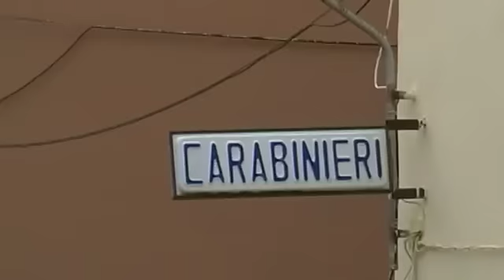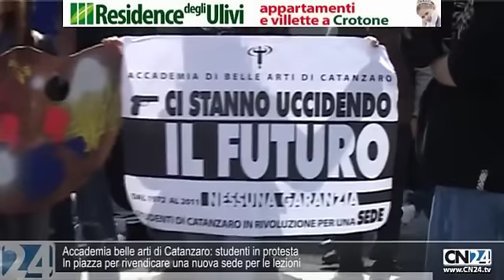CN24 | 180secondi del 24 MARZO 2011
Avevano fucili nuovi e d'epoca rubati, arrestati 2 fratelli
Le armi d'epoca risalgono alla seconda guerra mondiale
Dodici fucili, quattro dei quali d'epoca perché risalenti alla seconda guerra mondiale, tutti rubati in regioni del nord Italia, sono stati recuperati dai carabinieri che hanno arrestato due fratelli, Giuseppe ed Angelo Stambè, rispettivamente di 53 e 35 anni.

Boscaiolo ucciso a Guardavalle, trovato con testa fracassata
Omicidio avvenuto durante litigio, indagano i carabinieri
Il cadavere di un uomo, Agostino Gerace, di 33 anni, è stato trovato nelle campagne di Guardavalle, nel catanzarese. L'uomo, che era incensurato, lavorava come boscaiolo in località Elce della Vecchia. Il corpo ha una ferita alla testa che, secondo gli investigatori, è stata provocata da un corpo contundente.
Dda Reggio ha chiuso indagine "Crimine", avviso a 161 persone
Scoperto nuovo volto 'ndrangheta. A breve richiesta giudizio
La Dda di Reggio Calabria ha emesso l'avviso di conclusione indagini per 161 persone coinvolte sul versante calabrese dell'inchiesta Crimine, condotta in collaborazione con la Dda di Milano, che nel luglio del 2010 portò all'arresto di oltre 300 persone tra la Calabria e la Lombardia.

Confermati in appello i 4 ergastoli per l'omicidio Fortugno
Carcere a vita per Marcianò padre e figlio, Ritorto e Audino
La Corte d'assise d'appello di Reggio Calabria ha confermato la condanna all'ergastolo per; Salvatore Ritorto, Domenico Audino, Alessandro e Giuseppe Marcianò, padre e figlio per l'omicidio di Francesco Fortugno, il vice presidente del Consiglio regionale ucciso a Locri il 16 ottobre del 2005. La Corte ha assolto dall'accusa di associazione mafiosa Vincenzo Cordi' e Carmelo Dessi', condannati in primo grado.

Accademia belle arti di Catanzaro: studenti in protesta
In piazza per rivendicare una nuova sede per le lezioni
Gli studenti dell'accademia di belle arti di Catanzaro sono scesi stamani in piazza per rivendicare una nuova sede in cui svolgere le attività didattiche. Si è trattato di una manifestazione pacifica durante la quale i giovani protagonisti hanno distribuito volantini per sensibilizzare l'opinione pubblica sul problema. La questione è oggetto di dibattito in queste settimane.